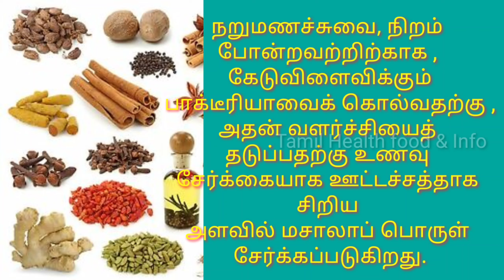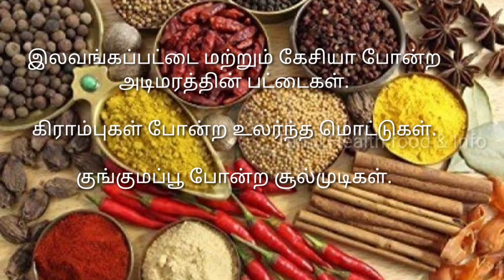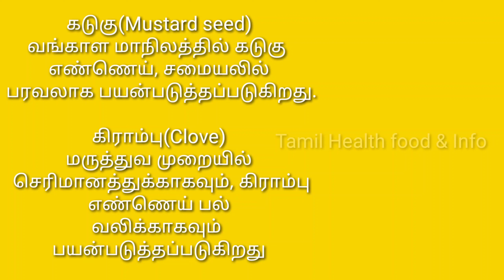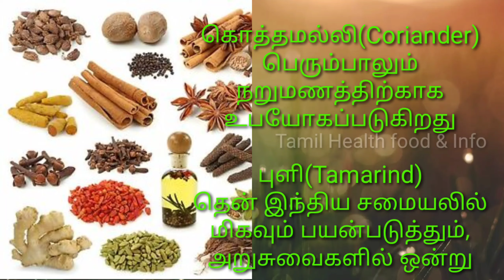வாசனைத் திரவியங்கள் பயன்கள் மற்றும் வரலாறு /SV ஆரோக்கிய தகவல்.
வாசனைத் திரவியங்கள்  பயன்கள்
வாசனைத் திரவியங்கள்  நன்மைகள்
வாசனைத் திரவியங்கள்  பலன்கள்
வாசனைத் திரவியங்கள்  மருத்துவம்
மசாலா  பொருள் நன்மைகள்
மசாலா  பொருள் பலன்
மசாலா  பொருள் பயன்கள்
மசாலா  பொருள் மருத்துவம்

சகோதர  சகோதரிகள்   அனைவர்க்கும்  வணக்கம் :

உங்கள்  அனைவரையும்  SV ஆரோக்கிய  தகவல்  youtube channel  மூலம்  சந்திப்பதில்  மிக்க  மகிழ்ச்சி,

நோயற்ற வாழ்வே குறைவற்ற செல்வம்'. நிறைவான வாழ்க்கை வாழ உடல் ஆரோக்கியம் மிகவும் இன்றியமையாதது என்பதை உணர்த்தும் உன்னதப் பொன்மொழி இது. ஏனென்றால், சகல வசதிகளும் செல்வங்களும் நிறைவாக இருந்தாலும் உடல் ஆரோக்கியம் இல்லை என்றால் ஒரு மனிதனின் வாழ்க்கையில் மகிழ்ச்சி என்பது இல்லை.

இன்றைய நவீன வாழ்க்கையில் விஞ்ஞானமும் தொழில்நுட்ப வளர்ச்சியும் நம்மை முன்னேற்றத்துக்குக் கொண்டுசென்றுள்ளன. அதேநேரத்தில், நோய்களால் ஏற்படும் பாதிப்புகள் குறைந்ததாகத் தெரியவில்லை என்பதே மறுக்க முடியாத உண்மை. இதற்கு உணவுப் பழக்கம், வாழ்க்கைமுறை, சுற்றுச்சூழல் பாதிப்பு என பல்வேறு காரணங்கள்  இருக்கிறது.

நாளைய  தலைமுறைகளுக்கு இன்றே  நல்ல  உணவு முறை  பற்றியும்  ஆரோக்கியமாக வாழ வழிகளும் நமது  SV ஆரோக்கிய  தகவல்  youtube channel மூலம்  கொடுப்பதில்  மிக்க  மகிழ்ச்சி  அடைகிறோம்